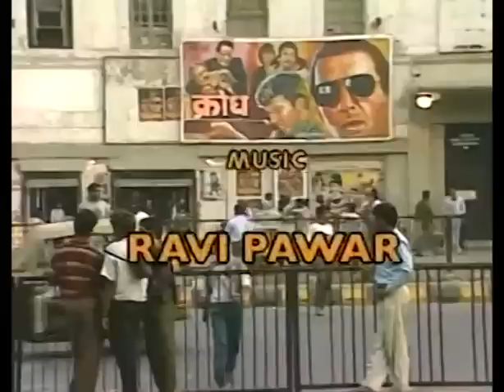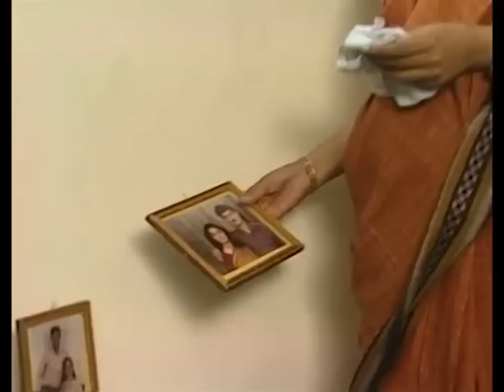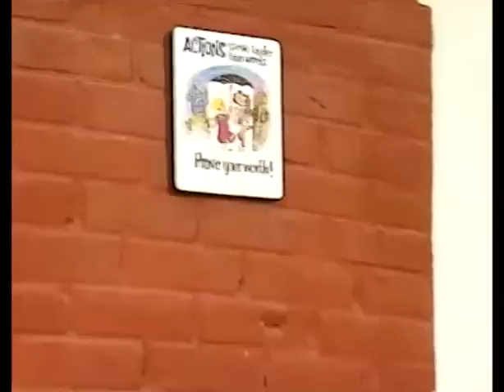Anubhuti (Realization)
A Film on girl child. In the social milieu on Indian subcontinent, the preference of male child leads to female foeticide and often leads to difficulties in growth of girl child. The film depicts that such situations leads to an attempted suicide bid of three sisters. Is that an answer?

Film by : Summohan Media
Director : Man Mohan (Manu) Bhasin
Camera : Sanjay Dattani
Story : Charlie Anjum